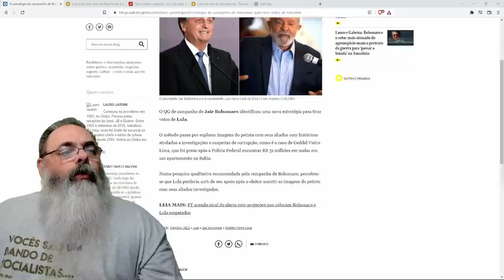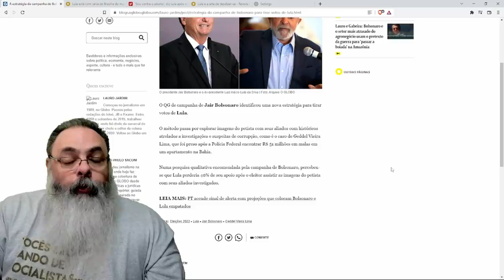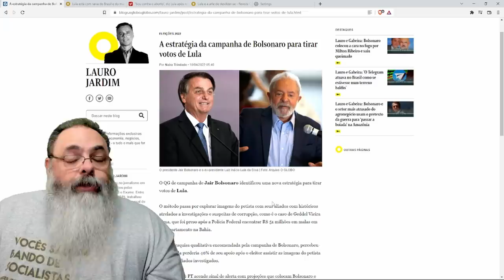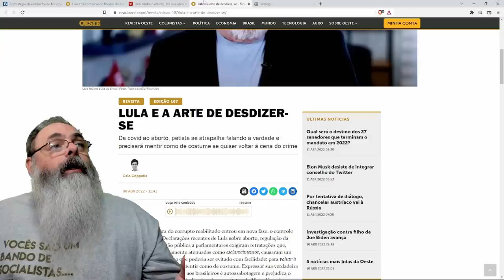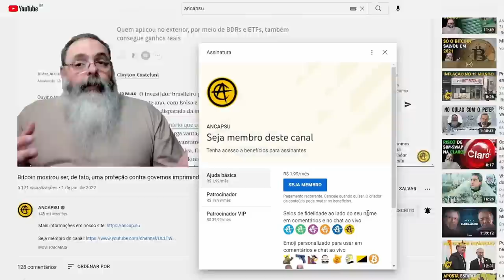Bolsonaro já sabe como vencer lula e é fácil fácil